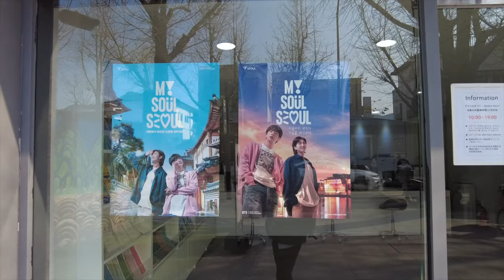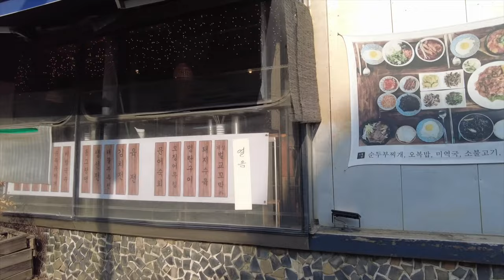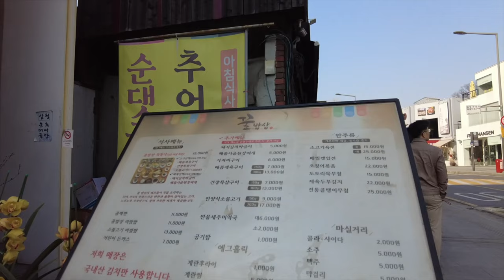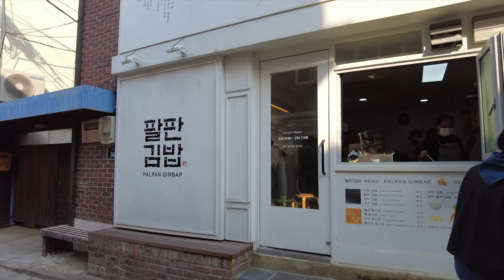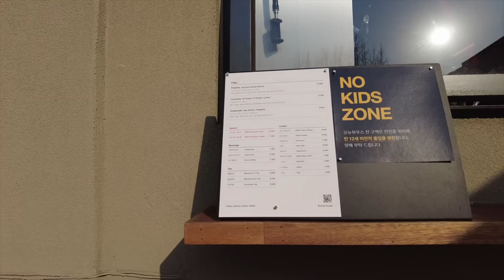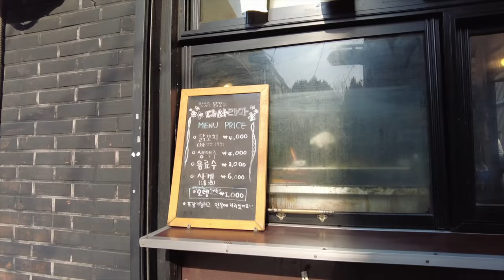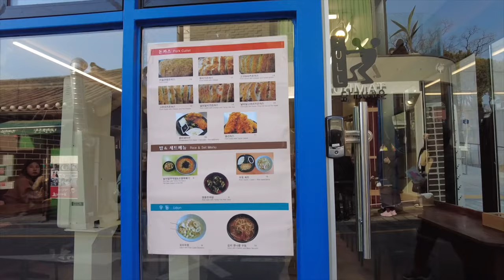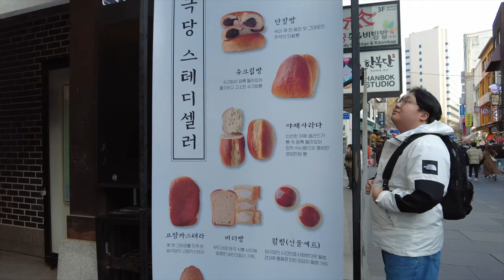Korea walking tour 4K ❤️‍🔥 Beautiful Korean cafe street Samcheong-dong, seoul walk tour vlog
Today's travel vlog video | Korea walking tour 4K ❤️‍🔥 Beautiful Korean cafe street Samcheong-dong, seoul walk tour vlog